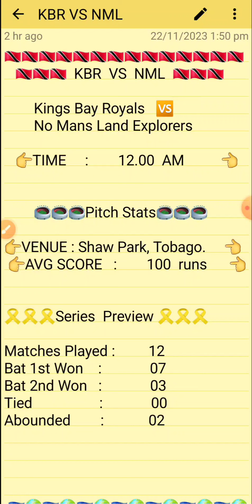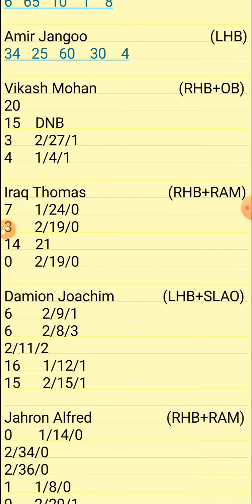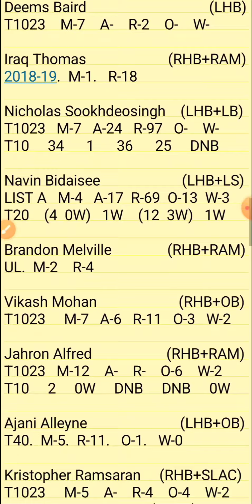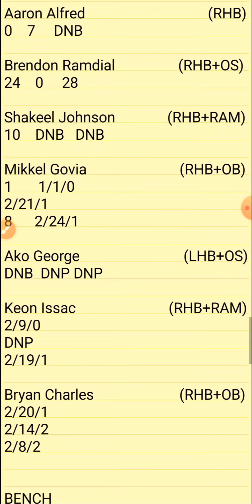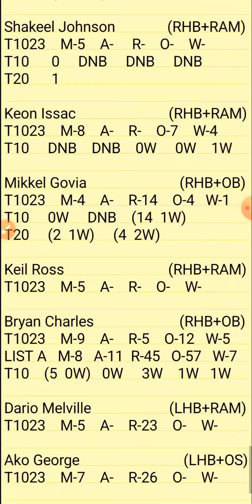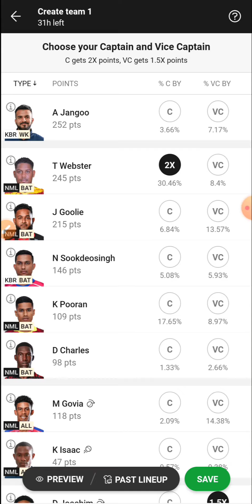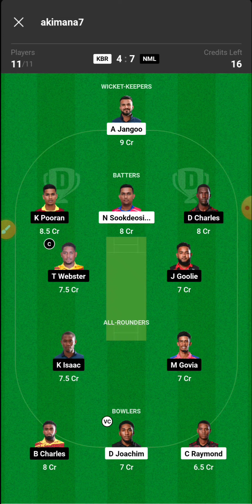KBR VS NML | KBR VS NML DREAM11 TEAM PREDICTION | KBR VS NML TRINBAGO T10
1.ABOVE VIDEO IS BASED ON MY OWN RESEARCH AND ANALYSIS, NOBODY IS FORCED TO PLAY OR BELEIVE IN MY VIDEOS, GO WITH YOUR INSTINCT

2. DREAM11 TAKES GREAT CARE TO COMPLY WITH ALL CENTRAL AND STATE LEGISLATION IN INDIA TO ENSURE THAT USERS ARE FULLY PROTECTED.

PITCH REPORT
MATCH PREDICTION